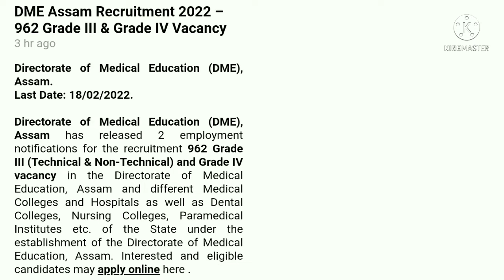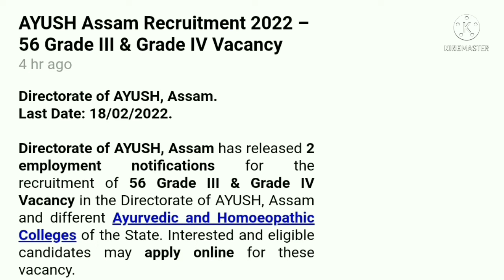Apply Date Link Activate//Big New স্বাস্থ্য বিভাগ পদ মুকলি 3945//